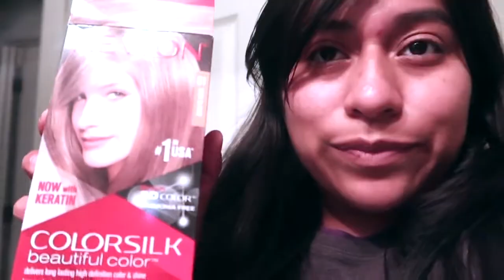WE DYED OUR HAIR FOR THE FIRST TIME ! | HAIR TRANSFORMATION 2020 | Vidy G.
Hello loves ☺!
We finally decide to dye our hair for the first time in years ! My boyfriend, will be dying his hair for the first time ever and we are so excited to share with you guys during our hair transformation.
Hope you enjoy & Thank you for coming by, but please don;t forget the 🔔!
 I'll be posting videos weekly!